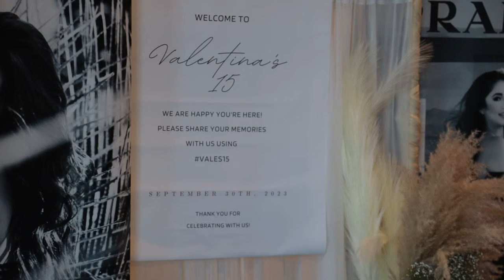Valentina Montoya's Quinceañera Highlight